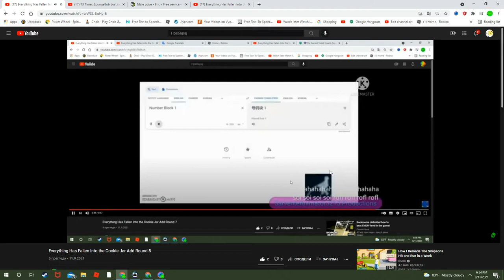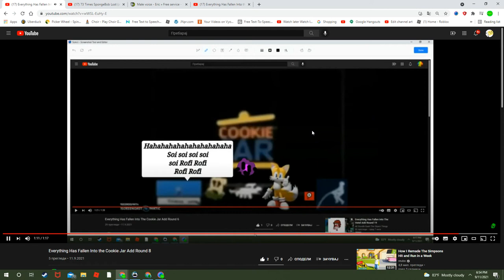Everything Has Fallen Into the Cookie Jar Add Round 9